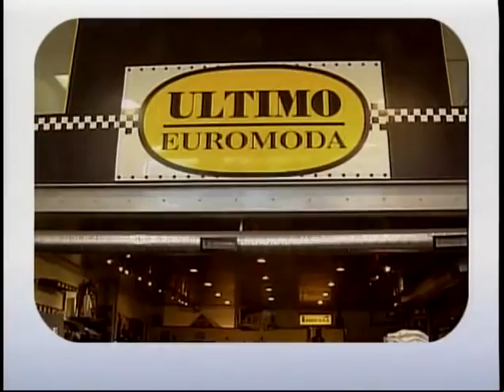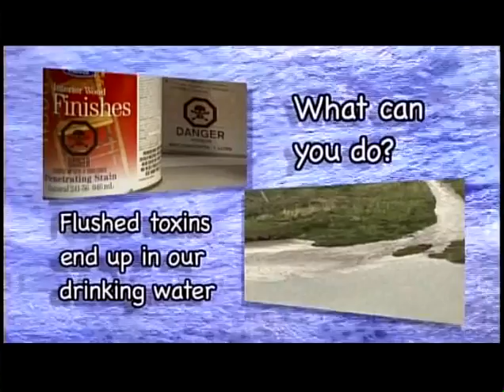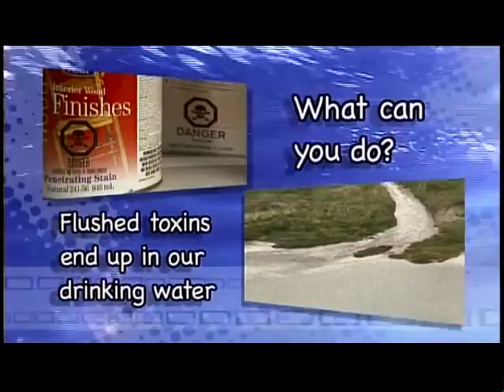Stripped Down S4 Ep 11 -Mike & Ally - January, 2011. Stripped Down LIVE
We had a wedding proposal on this episode. How fun is that?

Their website is down and their Fb page hasn’t been updated since 2012- however- I’ll bet all 4 of the people on this episode are still making music. I’d love to know.

This was the first show of 2011 and I remember it having a different energy because I didn’t want to screw up my coworkers Matt’s interactive proposal and we were trying to sneak/slide a cover in the show without getting ‘caught’ cause covers were No Nos on our station.

Anyway- it all worked out as it always does.

Subscribe to MerMoose Media for a new/classic Stripped Down uploaded every Wednesday AND we are taping new episodes again this fall so check out the Stripped Down LIVE FB group for new shows.